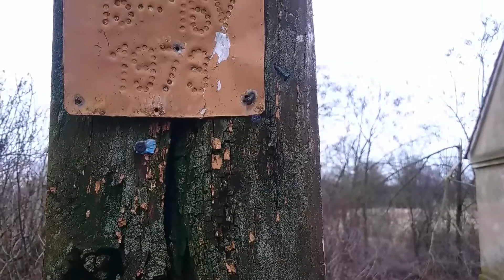Ruiny kościoła Św Heleny w Wroblinie Glogowskim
Ruiny kościoła i pozostałości malowideł ściennych